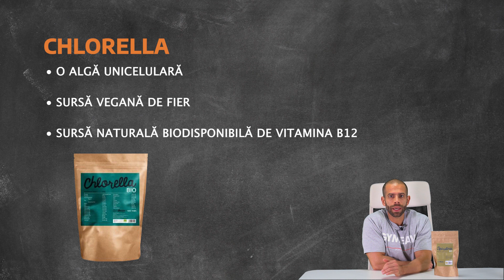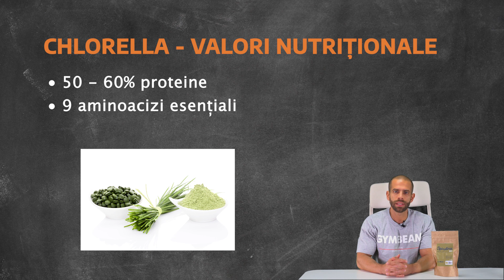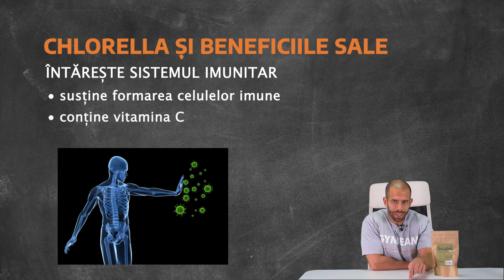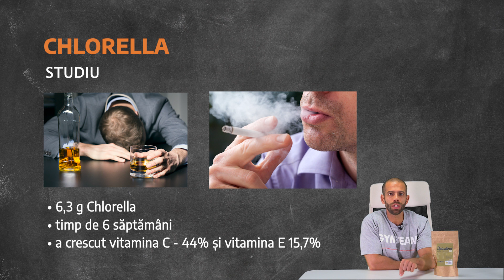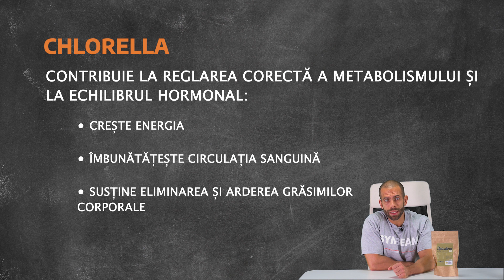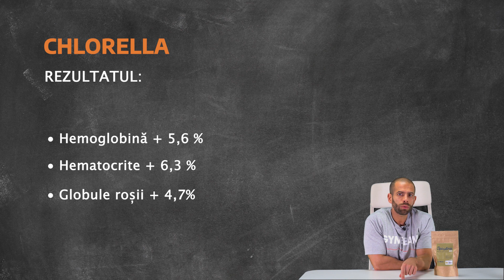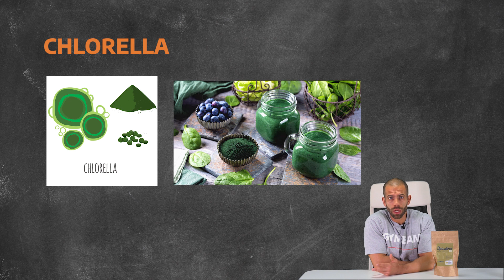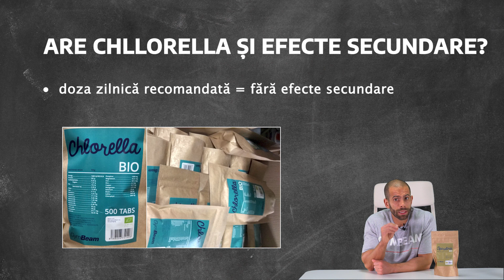Chlorella și efectele ei asupra sănătății l GymBeam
În acest episod al Fitness Academy veți afla totul despre comoara de smarald a nutriției - Chlorella. Pe lângă principalele sale beneficii, culturistul Călin Olar vă va spune, de asemenea, la ce anume să aveți grijă atunci când o utilizați.

Consumați Chlorella în mod regulat? Împărtășiți cu noi în secțiunea de comentarii experiențele voastre cu această algă verde și utilizarea ei. Dacă v-a plăcut videoclipul, nu uitați să îl distribuiți.

📰 Alte informații despre Chlorella și efectele acesteia le puteți găsi pe blogul nostru →

00:00 - 00:37 - Fitness Academy Chlorella
00:38 - 01:30 - Chlorella
01:31 - 02:30 - Chlorella - valori nutriționale
02:31 - 03:18 - Chlorella și beneficiile sale
03:19 - 03:44 - Chlorella studiu
03:45 - 04:05 - Favorizează eliminarea grăsimilor și reduce colesterolul
04:06 - 06:04 - Chlorella și efectele ei asupra sănătății
06:05 - 07:29 - Chlorella vs. spirulina
07:30 - 07:44 - Care este doza zilnică recomandată de chlorella?
07:45 - 08:37 - Are chllorella și efecte secundare?